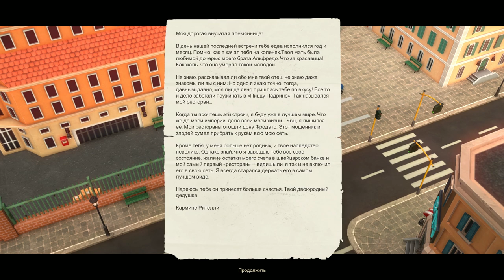Pizza Connection 3 is an old school business simulation with a lot of comic-like flair.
Mamma mia... Long awaited by fans around the world, the new installment of the cult series "Pizza Connection" returns to the PC with even more flavour and extra cheese. Make 'em a pizza they can't refuse!